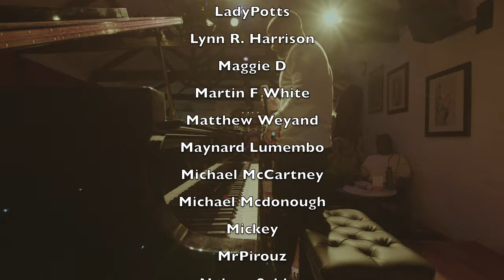R.S.I (Live) - Karim Kamar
🎧 Stream my music here: solo.to/karimkamar